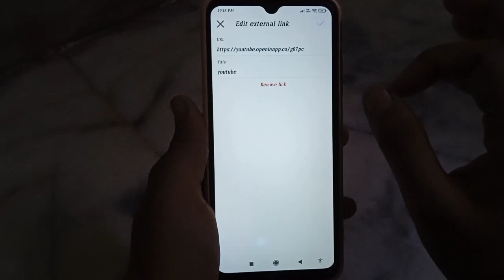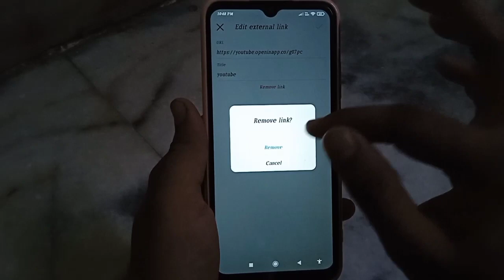Instagram se YouTube channel link ko kaise hataye!! how to remove you tube channel link on Instagram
Instagram se YouTube channel link ko kaise hataye
how to remove you tube channel link on Instagram
Instagram se you tube link ko kaise remove kare
Instagram se you tube link ko hatana sikhe
Instagram se you tube link remove kare